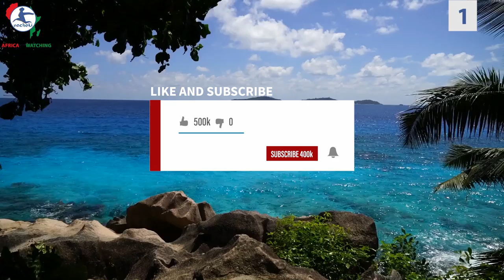Top 10 African Countries with the Most Hardworking People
There has been a shift from emphasizing investments in hard infrastructure projects to pushing for governments to spend more on human development across the world. Africa has also made some changes.

Welcome to 2nacheki, and today, we present the top 10 African countries with the Most Hardworking People based on the human capital development index as reported by the World Bank.